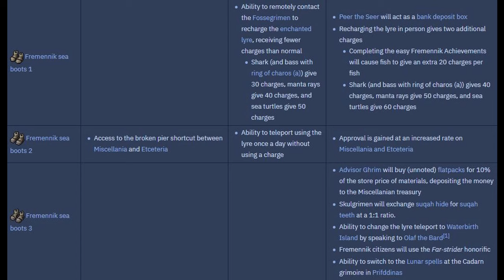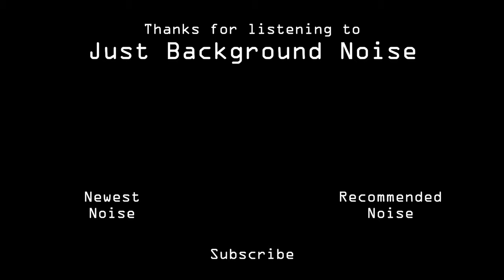How Fast to Max? - Runescape 3: Part 19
Runescape is an old RPG, so even though it's received hundreds of updates over the years, the grindy nature of the game is still omnipresent. Getting every skill to 99 will take some time. I don't know how committed I'll be, but I want to try this anyway. How quickly can I take a fresh account to max. With no external help from another account and no handouts, how much time and effort will it take to step foot inside the Max Guild?

I'm not looking to break any records or show off. I'm just curious what it would be like to be a long-time player using his knowledge to level up a new character in 2021, twenty years after Runescape was first released.

About Just Background Noise:
I love being able to throw on a YouTube video, or a series, that can function as background noise while I'm doing my own thing. Maybe I'm grinding in an RPG, having something to eat, or just trying to go to sleep. But there's a lot of gaming content on YouTube where the hosts are loud and startling. I have no interest in that. That's what Just Background Noise is here to do: create videos you can just throw on and relax. No screaming here.